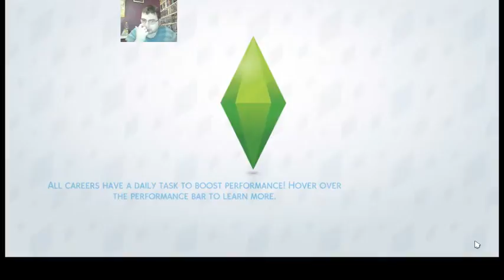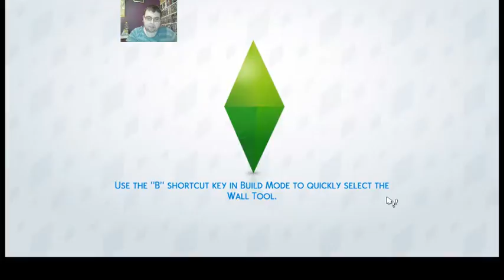Let's Play: The Sims 4 (Episode 096: Off to the Studio) The Sims 4 Get Famous #36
The Sims 4: Get Famous Season 2, Episode 12